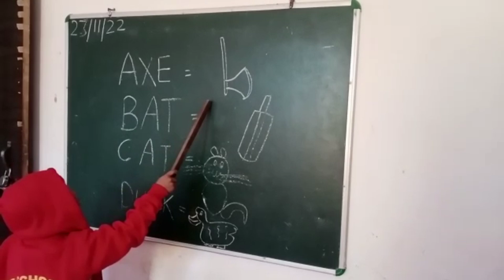reading time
Read time is the time taken for an average person to silently read a piece of text while maintaining reading comprehension.